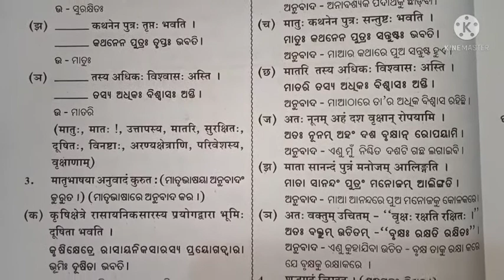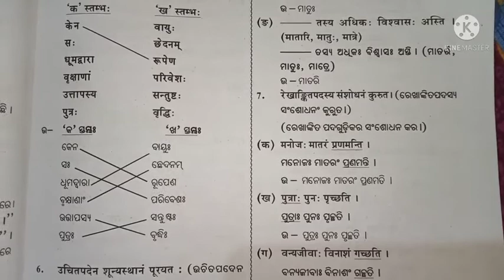Paribesh question answer class 8th sanskrit chapter 1 odia medium ll class viii sanskrit chapter 1ll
Paribesh question answer class 8th sanskrit chapter 1
paribesa question answer
8th class sanskrit paribesa